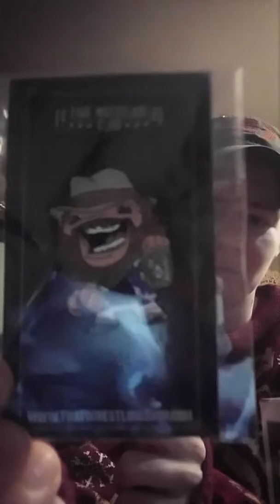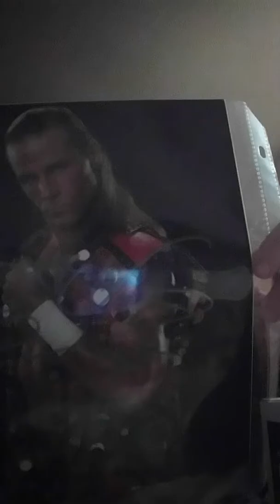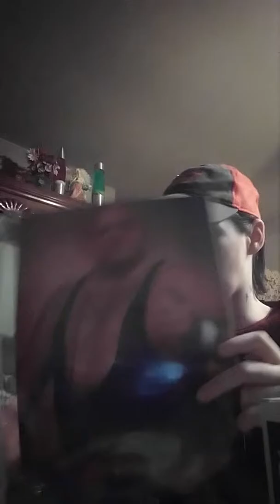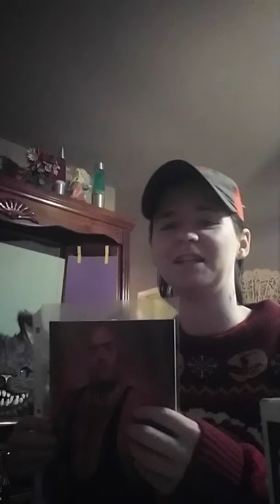That Wrestling Club Cruiserweight December 2018 Unboxing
$24.99+$7.00=$31.99